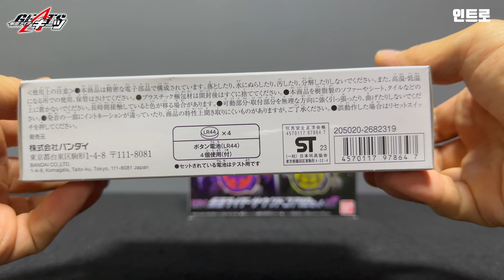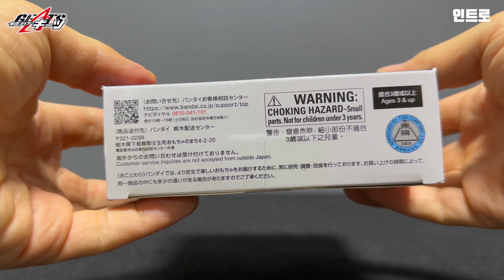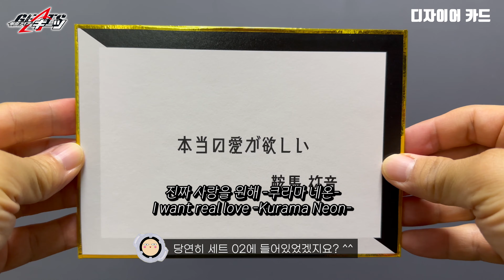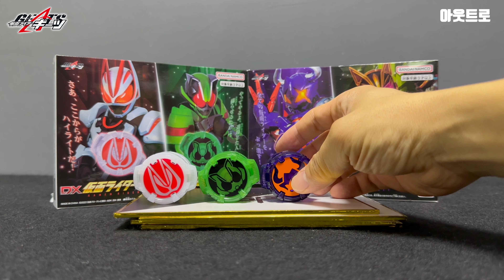가면라이더 기츠 : DX 가면라이더 사운드 코어 ID 세트 01 & 02 / 仮面ライダーギーツ : DX 仮面ライダー サウンドコア ID セット 01 & 02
"가면라이더 기츠"의 주역 4인방 라이더의 변신 아이템 중 하나인 "라이더 코어 ID"에 음성 기믹이 들어간,
"사운드 코어 ID" 세트(세트 01 - 기츠/타이쿤, 세트 02 - 버파/ 나고)의 리뷰 영상입니다.

00:00 인트로
01:34 패키지 개봉
02:05 디자이어 카드
03:00 기츠 사운드 코어 ID - 외관 보기
03:45 타이쿤 사운드 코어 ID - 외관 보기
04:06 버파 사운드 코어 ID - 외관 보기
04:35 나고 사운드 코어 ID - 외관 보기
05:08 기츠 사운드 코어 ID - 음성 모드(대사)
07:07 타이쿤 사운드 코어 ID - 음성 모드(대사)
08:37 버파 사운드 코어 ID - 음성 모드(대사)
09:53 나고 사운드 코어 ID - 음성 모드(대사)
11:00 기츠 사운드 코어 ID - 음성 모드(변신)
11:25 타이쿤 사운드 코어 ID - 음성 모드(변신)
11:34 버파 사운드 코어 ID - 음성 모드(변신)
11:44 나고 사운드 코어 ID - 음성 모드(변신)
11:57 기츠 사운드 코어 ID + 디자이어 드라이버
12:53 타이쿤 사운드 코어 ID + 디자이어 드라이버
13:40 버파 사운드 코어 ID + 디자이어 드라이버
14:33 나고 사운드 코어 ID + 디자이어 드라이버
15:24 아웃트로

가면라이더 기츠 : DX 가면라이더 사운드 코어 ID 세트 01 & 02
Kamen Rider Geats : DX Kamen Rider Sound Core ID Set 01 & 02
仮面ライダーギーツ : DX 仮面ライダー サウンドコア ID セット 01 & 02